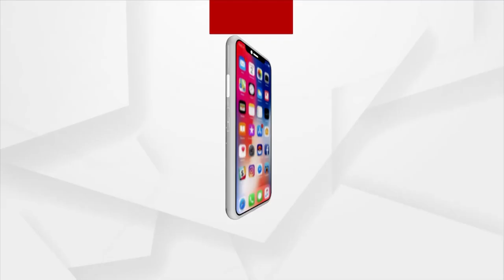Chandrayaan-3 To Attempt Lunar Orbit Capturing Around 7PM Today